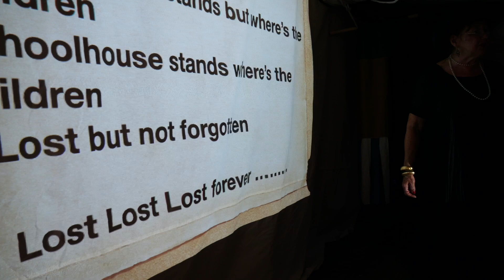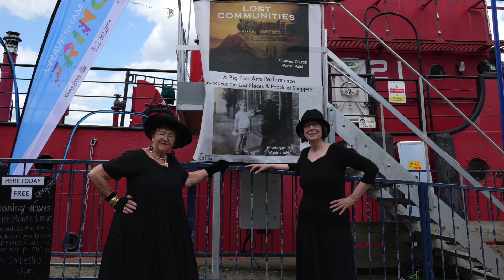Lost Communities Performances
A heritage lottery funded project exploring the Lost Communities on the Isle of Sheppey in Kent

Performed by Jo Eden and Chris Reed from Big Fish Arts